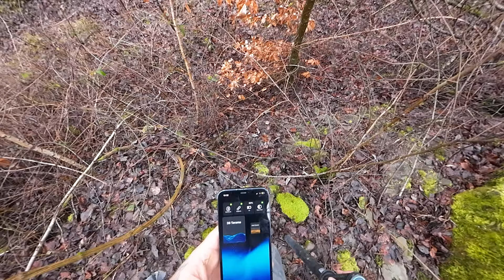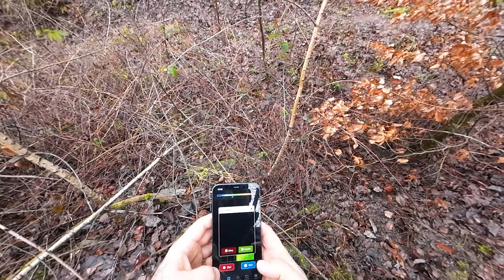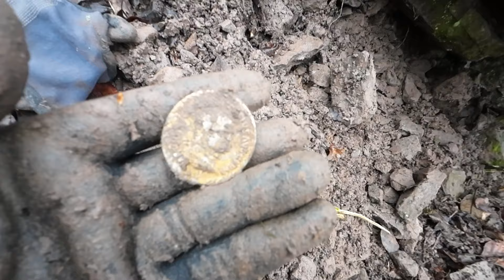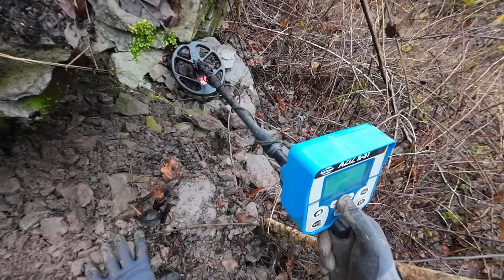Tapınakçıların Kutsal Hazineleri Ortaya Çıkıyor! Treasure Hunting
Define ustası bugün tapınaklıların hazinelerinin peşinden gidiyor ve tapınak defineleri ve hazineleri teker teker tespit ediyor. Define ustası öncelikle alan tarama ve yer altı görüntülemeleri yaparak metal detektörle defineleri çıkartıyor bunları yakından takip etmek için izle!

İyi Seyirler.

Çarşamba, Cuma, Cumartesi ve Pazar. Her hafta, 4 yeni video ile karşınızda olacağım

Metal detektörü ile hazine arıyoruz. Macera ve hazine peşinde koşmaya devam edeceğiz
➤ KULLANDIĞIM  DEDEKTÖR  ◀
➤GÜVEN DEDEKTÖR

➤ KULLANDIĞIM  ALAN TARAMA  ◀
 ➤HAKAN DEDEKTÖR

➤ KULLANDIĞIM YER ALTI GÖRÜNTÜLEME ◀
➤ CONRAD DEDEKTOR

➥Video Profesyonel bir İçerik Üretici Tarafından Hazırlanmıştır.